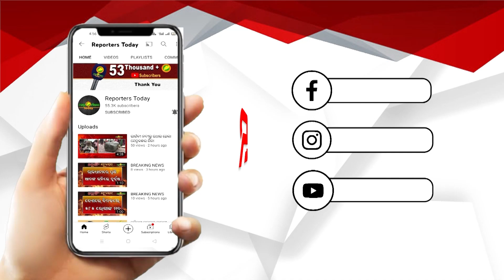ରାହାଗିରି ସମସ୍ତଙ୍କୁ ଟ୍ୟାଲେଣ୍ଟ ଦେଖେଇବାର ସୁଯୋଗ ଦିଏ । (କ୍ରିଷ୍ଣାପ୍ରିୟା ମିଶ୍ର)